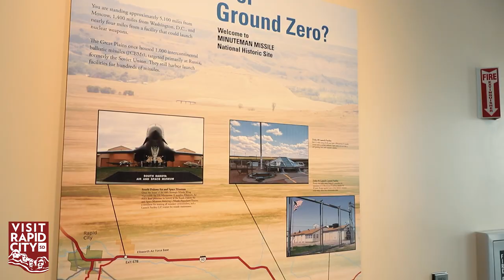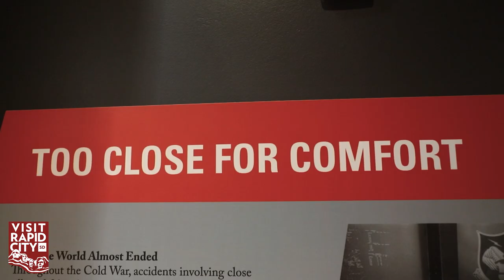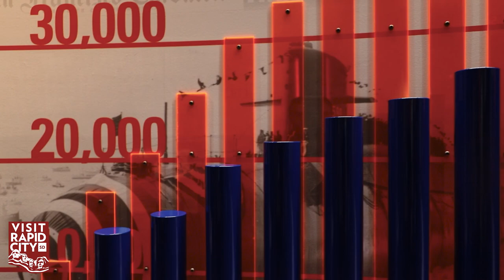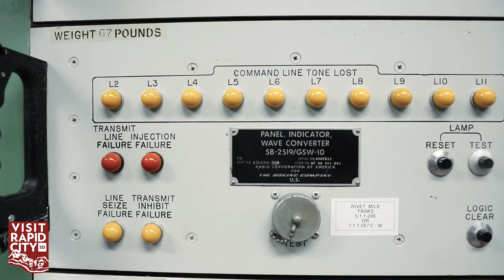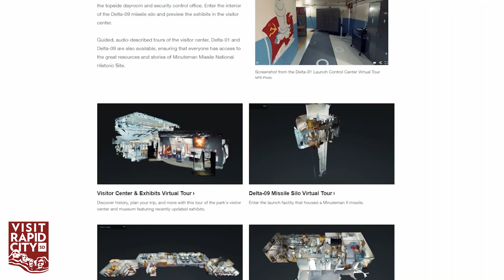Cold War History At The Minuteman Missile National Historic Site | Visit Rapid City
Wild history unfolds as you explore the three part park called the Minuteman Missile National Historic Site. Hear from Park Ranger Jim Boensch, former missileer at the site, on why this park is a must-see while visiting Rapid City and the Black Hills of South Dakota. Located just 60 minutes away from Rapid City, SD near Badlands National Park.

Video Chapters:
0:00 Introduction
0:32 Why were the missiles in South Dakota?
1:02 What was working there like?
1:51 Missile Deactivation
2:23 Creation of Minuteman Missile National Historic Site
2:38 What can visitors see at the site?
3:09 Launch Control Center Tours
3:54 Virtual Tours
4:17 Come Visit

Transcription:
Nuclear safety was our job. We didn't want to be the ones to accidentally start a nuclear war
This is the last remaining Minuteman One Minuteman modernized launch control center/launcher in the world.

The reason for placing them where they are is,
first of all they're far enough north where you don't have to build bigger boosters to get into the targets in the southern most part of the Soviet Union. If we had a trade-off on missile on missile from both sides - a counter force strike okay, we would lose far less people than if we placed the missile launchers in near highly populated areas.
I served there from 1971 to 1975 there at Delta and at the other launch control centers on the 44th Missile Wing. We were operators. It was a 24-hour tour. Another crew would relieve us the next morning. We did that eight times a month back in my day. It took two of the launch control centers with two officers needed to launch anyone up to all 50 of the missiles so one crew couldn't go crazy and launch the missiles. Now there were some harrier times there where systems went awry but in all cases regardless of which side thought they were being attacked, cooler heads prevailed and they said “hey this does not look logical but let's wait five minutes and see what happens.”
In the Start Treaty of 1991 both sides took their least modified missiles, both sides cheerfully gave up their missiles there. We went from about 65,000 nuclear weapons at the height of the Cold War down to less than 10,000.
Now the launch control facilities and launch control centers those other 14 here at the missile one were sold back farmers and ranchers.
Visitors can expect to find a three-part Park. We have our Visitor Center at Exit 131, our launch control facility launch control center at Exit 127, just four miles down the road, and 15 miles heading toward Wall and Rapid City is our missile Delta nine.
We've got our Museum which is excellent and we've also got a great park movie that runs 28 minutes. The launch control center that's the Crown Jewel of the whole park right there. In the summertime you need to make your reservations 90 days in advance. The limitation there is the elevator size. It's only, it will hold six people plus the tour guide and the launch control center is very very small it's like a shipping container in size.
We offer two tours in the afternoon during the winter season. During the summer we offer four. The tour about 45 minutes, we take them through the launch control facility and the launch control center and describe the equipment and what it was like to live there and what World War III would have actually been like.

You can experience these cell phone tours and all this information is also on our website. We've got the virtual tours except there's no voice over so you can poke around though in the launch control facility and launch control center into the launcher too you go down into two maintenance areas of the missile you just don't know what you're looking at. It’s a very unusual Park, it's unlike any other National Park you'll ever go to. Friendly people and some pretty wild history here. I highly recommend it.